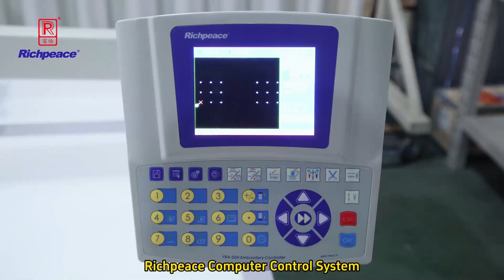Richpeace Automatic Bar Tacking Machine